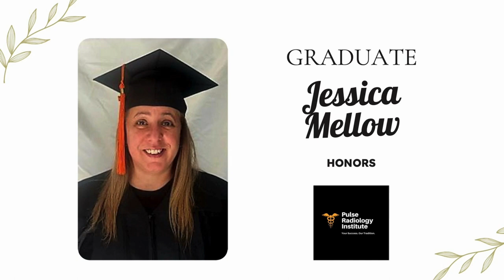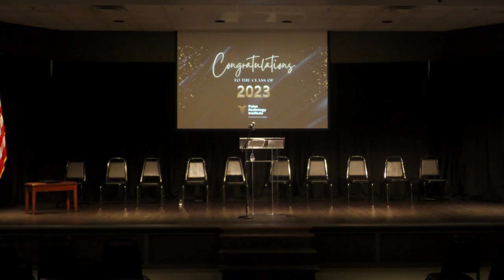Pulse Radiology Graduation 2023-2024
We invite you all to watch the first inaugural Pulse Radiology Institute Graduation awarding 33 graduates with Associates Degree in Magnetic Resonance Imaging at Christs Church in Jacksonville, Florida.